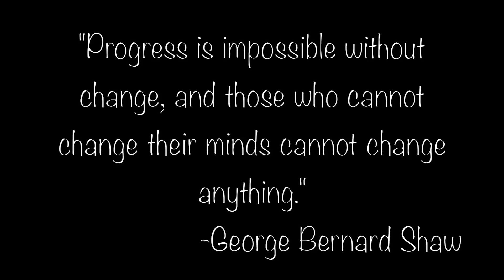Road 2 Ripped Ep. 5: Paying The Price Of The Cheat Day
I show some clips from a back workout and an arm and shoulder workout. I also discuss my cheat meal effects and have my first cardio session.